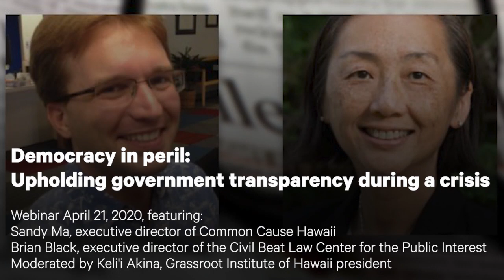Democracy in peril: Upholding government transparency during a crisis